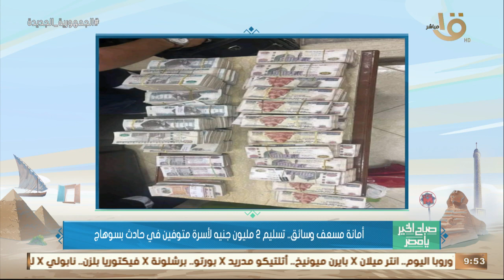نماذج مشرفة ومثال للأمانة والشرف.. أمانة مسعف وسائق سلم 2 مليون جنيه لأسرة متوفين في حادث بسوهاج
صباح الخير يا مصر | نماذج مشرفة ومثال للأمانة والشرف.. أمانة مسعف وسائق سلم 2 مليون جنيه لأسرة متوفين في حادث بسوهاج